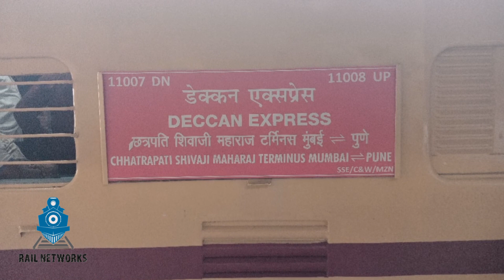UTKRISHT DECCAN EXPRESS ARRIVING AT KARJAT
Train number 11007 is a train runs between Mumbai and Pune. Both Mumbai and Pune is located in Maharashtra. The two cities are located at a distance of 192 kms.

The train 11007 is named as DECCAN EXPRESS. It departs Mumbai at 07:00 on day 1 and arrives Pune at 11:05 on day 1. It takes 4 hrs 5 mins to reach from its source to the destination.

Some of the major stations that the train passes through on its way are PUNE JUNCTION, THANE, and LONAVALA. In a week, DECCAN EXPRESS operates on Monday, Tuesday, Wednesday, Thursday, Friday, Saturday, Sunday.

It offers facilities like Pantry.

Channel. (Also press Bell Icon for Latest Updates of Rail Networks)

Keep Watching.